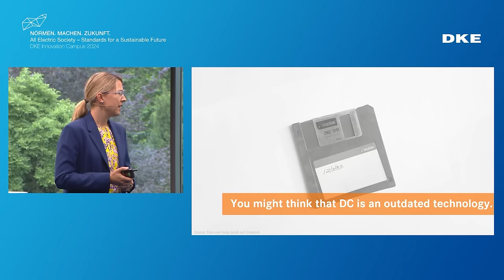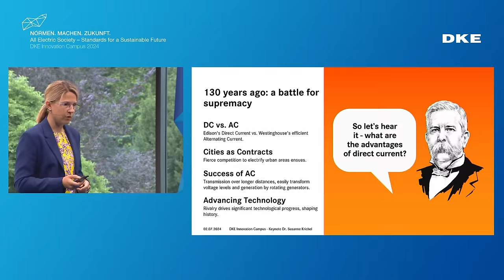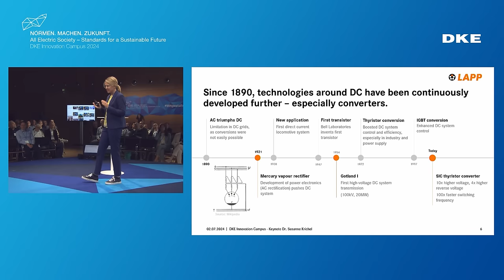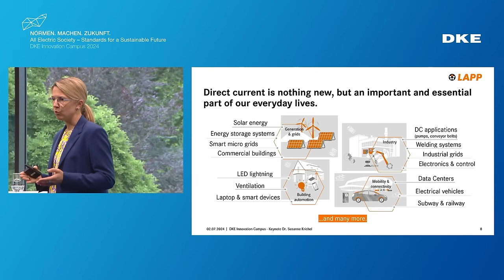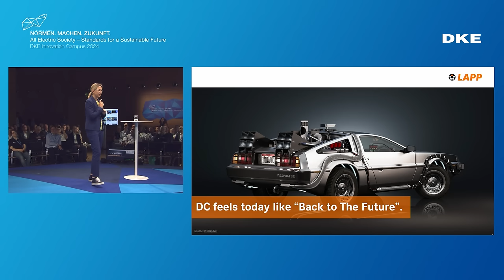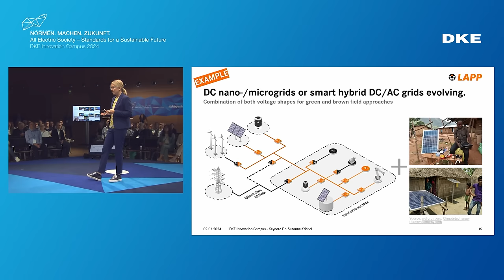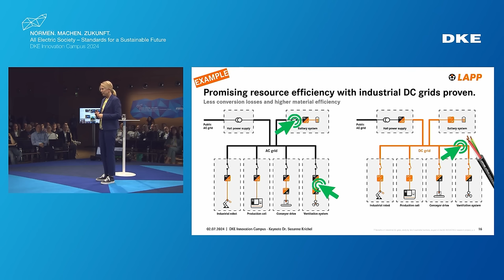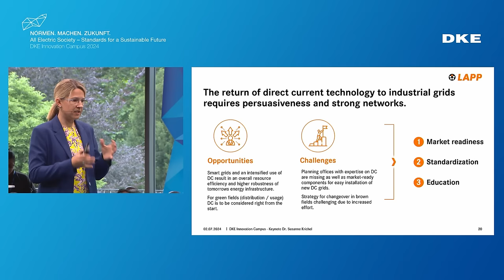Vortrag „Wie Gleichstromtechnik die Energiewende beflügelt!“ mit Dr. Susanne Krichel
Dr. Susanne Krichel ist Head of Innovation and Advanced Technology, Lapp Holding SE.

Auf dem DKE Innovation Campus 2024, bei dem Interessierte und Expert*innen aus Technik und Standardisierung zusammenkommen, sprach sie zum Thema „Wie Gleichstromtechnik die Energiewende beflügelt!“

Kern ihres Vortrages: Wer dachte, dass Edison gegen Tesla den Kampf um die beste "Stromform" verloren hat, hat sich getäuscht. Das Thema Gleichspannung wird zwar nicht neu erfunden, aber neu gedacht und entwickelt sich zu einer Chance Ressourceneffizienz in industriellen Fabriken zu verbessern. Als essentieller Bestandteil von hybriden intelligenten Stromnetzen von der Hochspannungs- auf die Niederspannungsebene wird Gleichstrom wieder diskutiert. Was das für die Forschung, für weltweit agierende technische Verbände und notwendige Kooperationen zwischen Industrieunternehmen bedeutet und welche Vorteile zu erwarten sind, wird in der Keynote von Dr. Susanne Krichel beleuchtet.

„Die Trends Digitalisierung, Ressourceneffizienz und Resilienz fördern die Suche nach neuen Technologien. Die Elektrifizierung ist zentral, besonders die Renaissance von Gleichstrom in der Industrie gewinnt an Bedeutung.“, so Dr. Susanne Krichel.